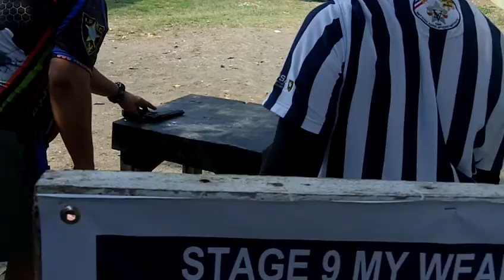Dindo Salcedo Stage 9 USEC RICO E. PUNO CUP 2012